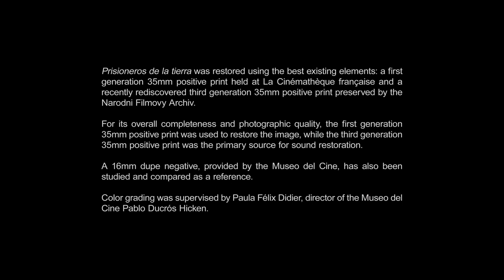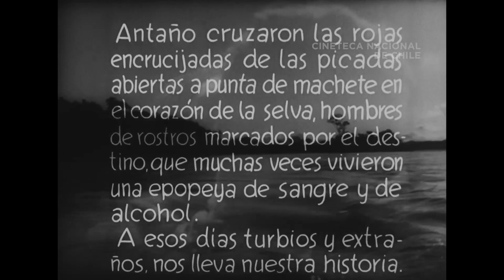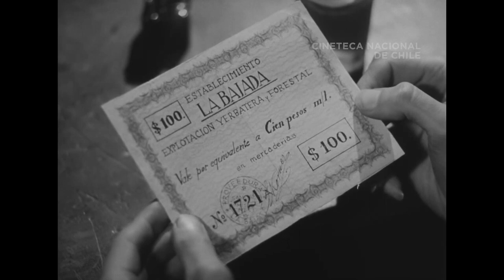Prisioneros de la tierra - PELICULA COMPLETA - 1939 - Mario Soffici 1080p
Considerada una de las Peliculas más improtantes de la Época de Oro del Cine Argentino, dirigida por el gran Mario Soffici, ahora en versión completamente resataurada en FULL HD (1080p).

Basada en cuatro cuentos del escritor Horacio Quiroga ("Desterrados", "Una bofetada", "El peón" y "El destilador de naranjas"), la adaptación estuvo a cargo de Ulyses Petit de Murat y de Darío Quiroga, el hijo del escritor. La película de Soffici denuncia la explotación de los trabajadores en los yerbatales misioneros a principios del siglo XX. El cruel capataz de un obraje (Francisco Petrone) se entera de que el peón Esteban Podeley (Ángel Magaña) se enamoró de la hija del médico del pueblo (Elisa Galvé) y lo castiga brutalmente. El enfrentamiento entre Podeley y el capataz crece a la par de las injusticias contra los mensúes (los trabajadores rurales de las plantaciones de yerba) hasta que estalla la violencia. La historia conjuga el drama social con la influencia agobiante del paisaje, que altera a los personajes y determina un destino trágico.

Si gusta lo que subimos, Ayudanos con un Cafecito
Sucribite al canal para ver más Cine Independiente